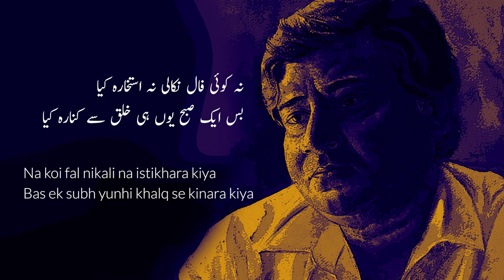Na Koi Faal Nikali Na Koi Istikhara Kiya | Jamal Ehsani | Sad Urdu Poetry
Jamal Ehsani Sad Urdu Poetry

Na koi fal nikali na istikhara kiya
Bas ek subh yunhi khalq se kinara kiya

Nikal padenge gharon se tamam sayyare
Agar zamin ne halka sa ek ishaara kiya

Jo dil ke taq mein tu ne charagh rakkha tha
Na puchh main ne use kis tarah sitara kiya

Parai aag ko ghar mein utha ke le aaya
Ye kaam dil ne baghair ujrat o khasara kiya

Ajab hai tu ki tujhe hijr bhi garan guzra
Aur ek hum ki tera wasl bhi gawara kiya

Hamesha hath raha hai 'jamal' aankhon par
Kabhi khayal kabhi khwab par guzara kiya